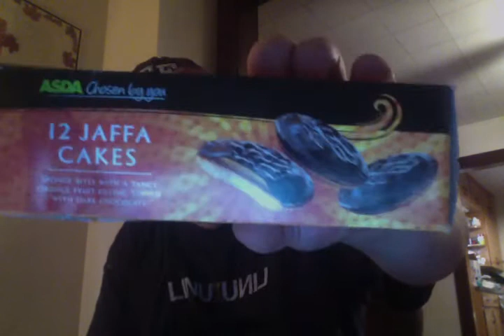FIRST TIME EATING JAFFA CAKES